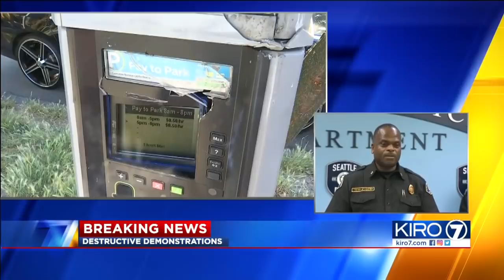Nearly 4 dozen arrested, officers injured in Seattle protests that turned violent | KIRO 7 News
Nearly four dozen people were arrested, and more than 55 officers were injured Saturday after protests turned violent with trailers set on fire, windows at businesses smashed, cars damaged, and explosive devices thrown at police.

CONNECT WITH KIRO 7 SEATTLE:
Like KIRO 7 Seattle on FACEBOOK Follow KIRO 7 Seattle on TWITTER Follow KIRO 7 Seattle on INSTAGRAM